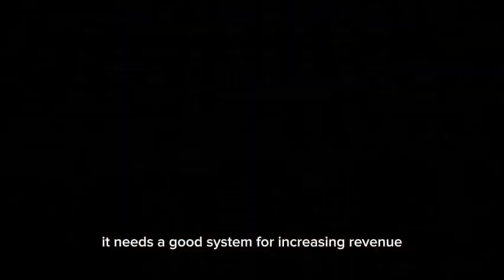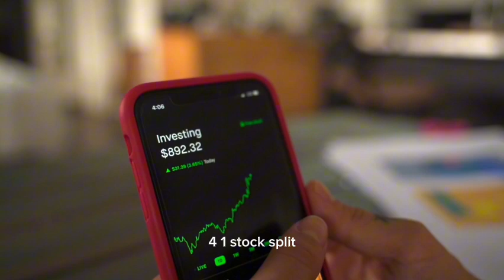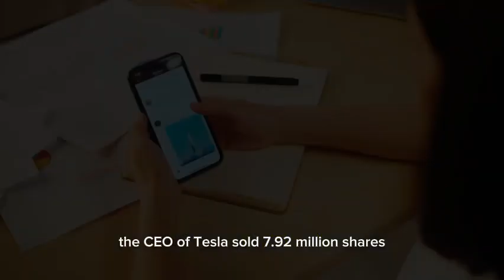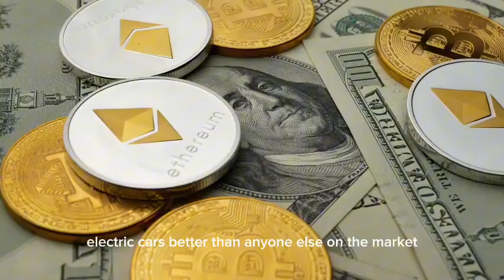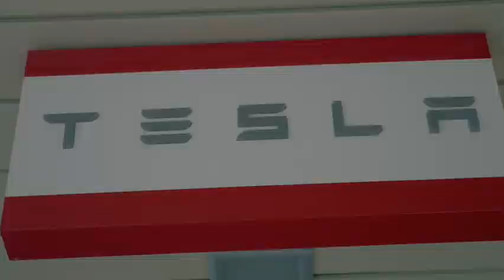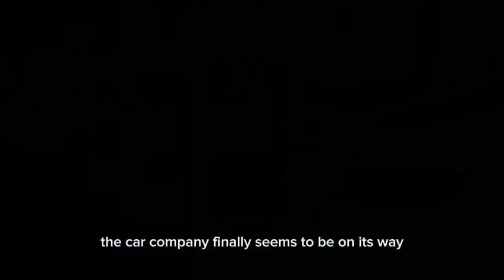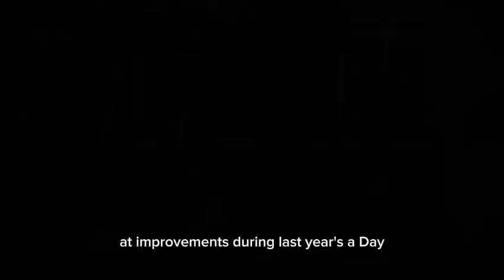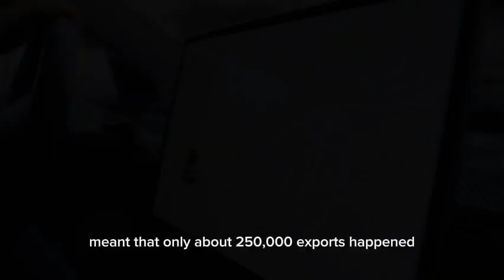Tesla will reach this INSANE price target by end of - Gary Black Tesla 2024 Prediction